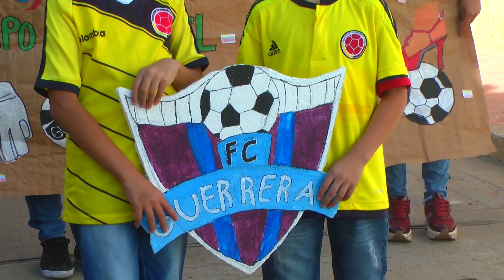08/09/18 Se iniciaron campeonatos de micro.